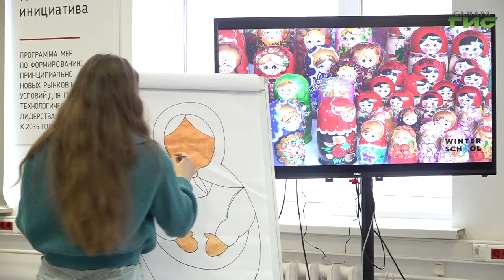Студенты из Китая побывали на мастер-классе по созданию матрешек в Самаре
В Самарском университете им. Королева прошел мастер-класс по созданию матрешек. Его провели для студентов Северо-западного политехнического университета Китая, которые приехали обучаться в международной образовательной зимней школе "Производство и испытание авиационных двигателей". На мастер-класс отправилась также наш корреспондент Светлана Кудрявцева.